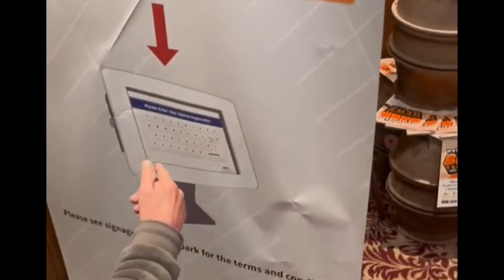I got cheated on AGAIN lol… let’s talk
So yeah. we back and YES it happened again (cheating) lmfao! Let's discuss, tea.